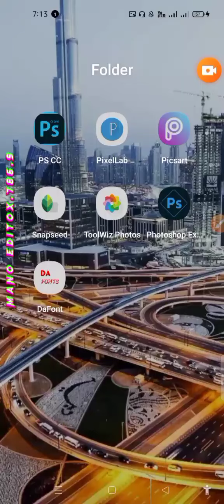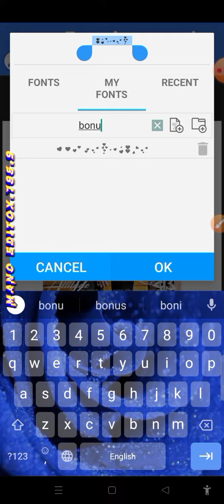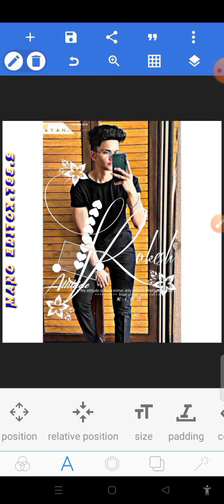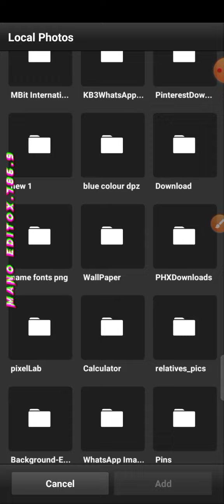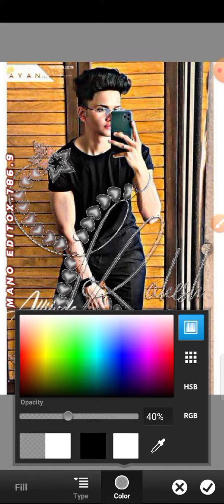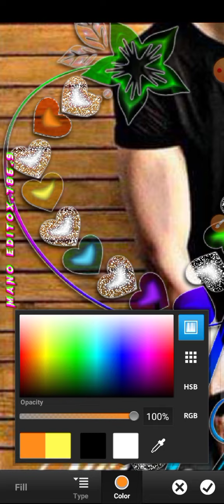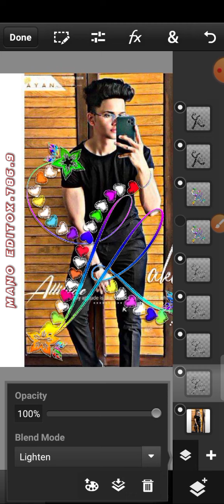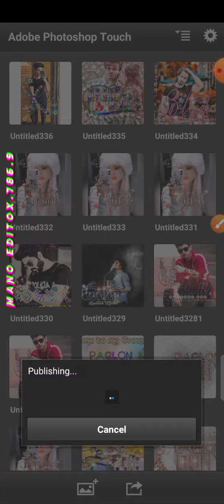NeW StyLiSh Wonderful GlAss Font. Pixellab & PsCc Editing.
♻️Apps used to make glass font♻️

💠PSCC Touch 2019 direct download from google drive💠

🔥Pscc glass font editing video.🔥

🔥How to create a stylish glass font by pixellab.🔥

🔥How to creat a multiple colours glass font.🔥

🔥How ro add photo in glass font.🔥

🔥How to add photo in glass font editing.🔥

🔥How to create and amazing glass font in multiple colours.🔥

🔥How to create a beautiful lightening glass font in multiple colours and glitter.🔥

🔥Glitter glass font in blue and white colour editing.🔥

🔥How to create a stylish lighten glass font.🔥

🔥How to cteate an amazing lighten glass font.🔥

🔥How to create overlay's glitter glass font.🔥

🔥How to create a glass font🔥

🔥How to create a glass font in multiple colours and shiner.🔥

🔥How to create a stroke glass font.🔥

🔥An amazing glass font editing🔥

🔥Multiple colours glass font editing🔥

🔥A beautiful font overlay's lighten glass font.How to add light in font🔥

🔥New amazing glass font editing🔥

🔥How to add photos in glass font🔥

🔥How ro make a beautiful glass font🔥

🔥How to make a stylish glass font with stroke and glitters.🔥

🔥How to create a fantastic glass font.🔥

🔥make a beautiful shiner font.🔥

🔥Make a wonderful glass font.🔥

🔥New beautiful glass font pscc.🔥

🔥create an amazing glass font in multiple colours.🔥

🔥New beautiful glass font editing🔥

🔥PSCC glass font editing in new style 🔥

🔥New Fantastic glass font 2022🔥

🔥New glass font editing 2022🔥

🔥My best glass font editing 🔥

🔥NEW STYLISH GLASS FONT EDITING 2022🔥

🔥 Click this to watch an amazing glass font🔥

🌺Light Png🌺
🔥glass-font editing in new style🔥

💐Plëåsê Súbsçrîbè My Çhæññēl💐